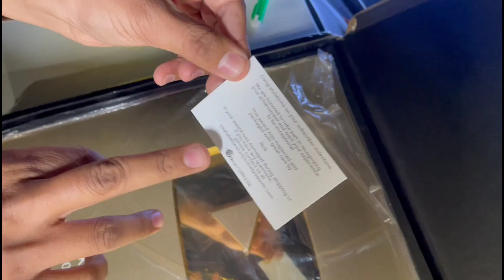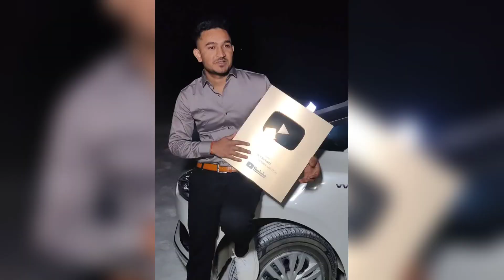Gold Play Button || Face Revealed || Youtube Creator Awards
gold play button shredder
gold play button kya hota hai
gold play button youtube
dev ke facts gold play button
youtube creator awards award redemption code
dev ke facts face revealed
youtube creator awards 2021
youtube creator awards award redemption site
youtube creator awards 2022
youtube content oreator awards
youtube creator awards 2020
youtube creator awards first awarded
youtube creator awards track
youtube creator awards list 2021